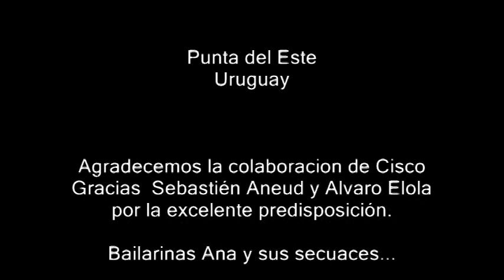Conrad 2010 Punta del este show de hologramas monstervision.com.ar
Fiesta de fin de año Conrad 2010 Punta del este uruguay
show de hologramas
Monstervision entertainment
real 3d pantallas interactivas phantom